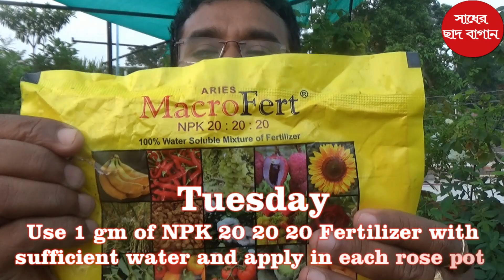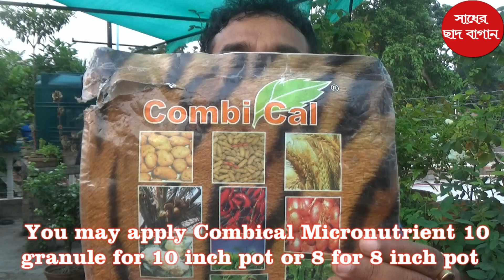গোলাপ পরিচর্যায় ফলো করুন এই সাপ্তাহিক রুটিন, আপনার গাছ গরমকালেই সেরা হয়ে উঠবে weekly care of rose